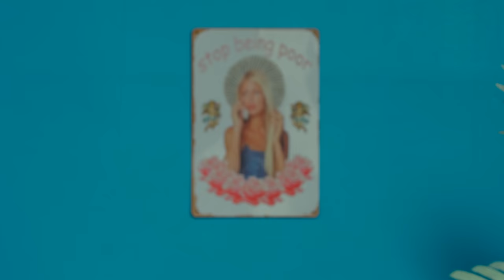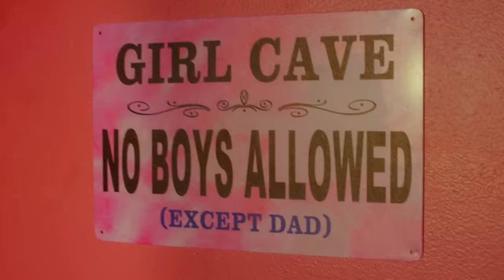Scene Queen - Pink G-String (Official Music Video)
Directed by Danin Jacquay | @deathcats
DP/editor: paisley zerr | @paizeproductions
Stylist: Cassidy Jane | @hotelshrimp

September 01, 2022: Los Angeles, CA - The Roxy
September 03, 2022: San Francisco, CA - Bottom Of The Hill
September 07, 2022: Philadelphia, PA - Blackbox @ Underground Arts
September 08, 2022: New York, NY - Mercury Lounge
September 10, 2022: Boston, MA - Middle East - Upstairs
September 15, 2022: Chicago, IL - Subterannean
September 17, 2022: Dallas, TX - Trees
September 18, 2022: Denver, CO - Globe Hall

Lyrics:

paparazzi takin pics
Drama queen im the shit
tramp stamp with my name
eat me up novocaine
paris britney lindsey
Thats my holy trinity
Flashing the whole boulevard
Mini skirt in foreign cars

bling bling
you look so you look good underneath me
floss my teeth
with your g string

bling bling
getting fucked in every time zone
g string
yeah the whole pussy rhinestoned

sendin tit pics
on my flip phone
Scene queen cassette on your stereo

I'm his mistress?
Fuck if I know
front page scandal I do my own promo

bling bling
bling bling

Twerkle pit
Twerk in the circle pit
Show your tits
Vagazzle on the clit
Barbie bitch
Barbie breaking off a dick
All pink drip
Queen plates on the whip

Follow Scene Queen on social media!